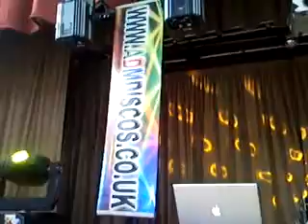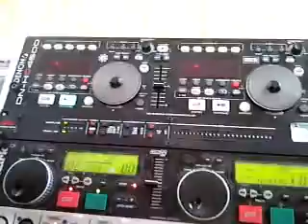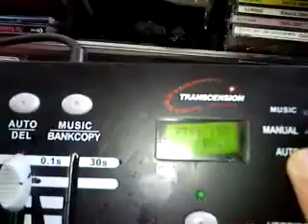ADM Discos - Christening Setup - Equipment Walkround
Sorry for the rubbish camera, this video was taken after setting up for a Christening, i was taking photos for my website and decided to take a quick video showing my dj layout, watching it back the video is pretty crap but i thought i'd put it on my youtube page for some reason anyway (as you do).
I keep meaning to rent or buy a decent camera to get some promotional footage of my setup but its one of those things that i never get round to doing. Anyway, this is my standard disco package plus a couple of old NJD datamoons (professionally placed on top of chairs (roll eyes) ) that i have used just to provide a bit of colour behind my setup.

The venue wouldn't allow me to use any smoke effects, i tried my best to persuade them to let me use some haze but it was a definite no,

The equipment used is as follows:
4x Martin Roboscan 812 scanners (150W HTI)
2x iMove 5 S Moving heads (150W HID)
2x NJD Datamoon (250W Halogen)
1x DJ Spark Green Laser (30mW)
1x GVG Dual Green Laser (60mW)
1x Skytec Galaxy Cluster laser
1x LEDJ Starcloth
Denon DNHC-4500 controller
Behringer VMX100 Mixer
dbx Feedback suppressor
Numark cd decks
Warrior 1800W amp
Apple Macbook Pro running Traktor Pro
1x Transcension DMX Controller

Speakers are made by
Arcaydis
using eminence drivers,
2x dual 12' full range speakers